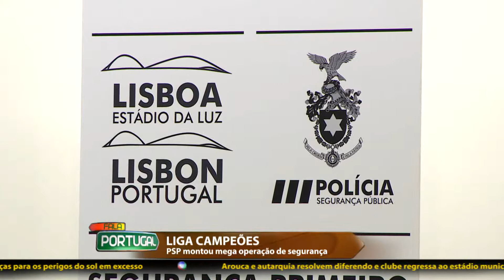Lisboa vai mudar para receber a Liga dos Campeões - Fala Portugal